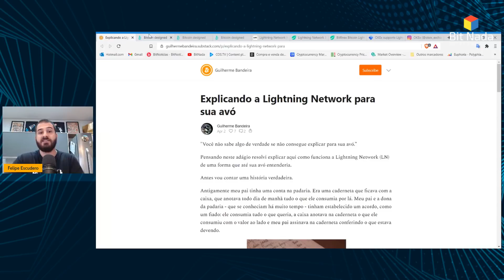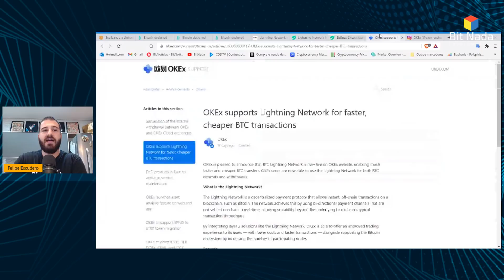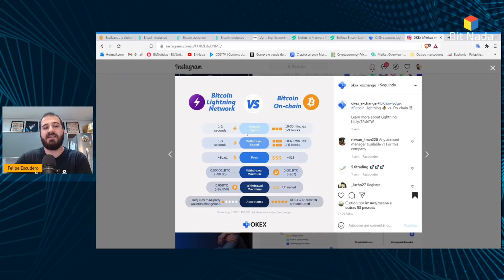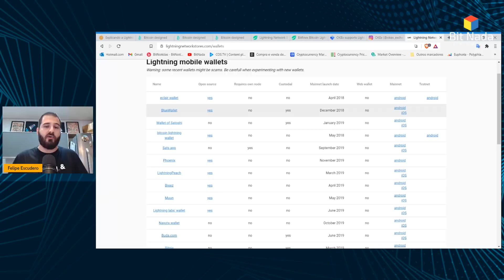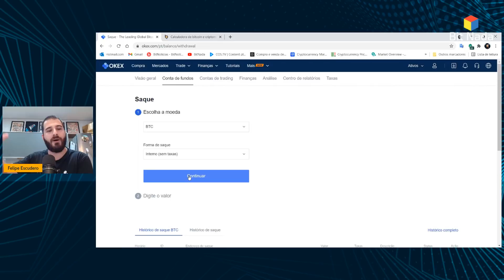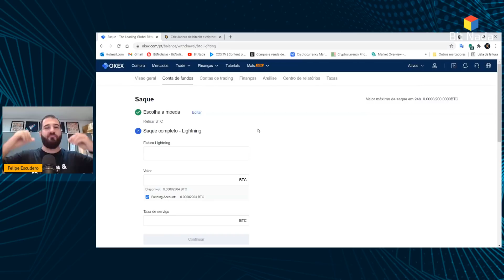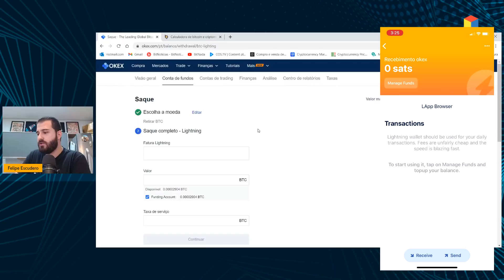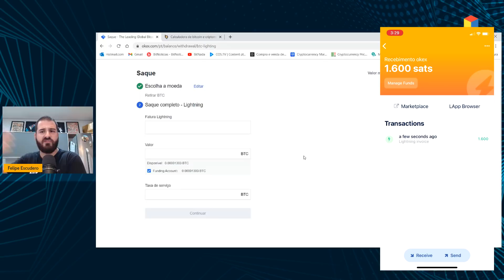Aprenda como usar a Lightning Network do Bitcoin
Entenda a Lightning Network do Bitcoin (LN ou Rede Relâmpago) de uma vez por todas.